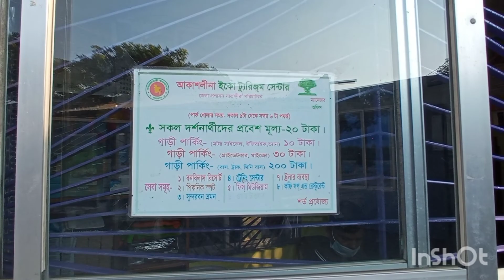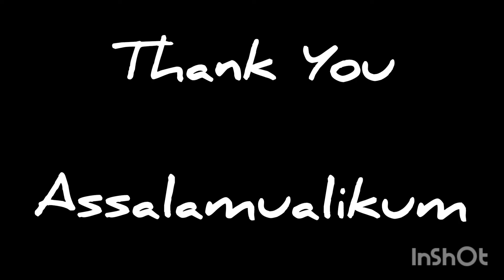আকাশলীনা ইকো ট্যুরিজম সেন্টার ভ্রমণ || খুব কাছে থেকে সুন্দরবন দেখা || New Vlog || Zahid Hasan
সাতক্ষীরার শ্যামনগর উপজেলার মুন্সিগঞ্জে সুন্দরবনের কোল ঘেষে গড়ে উঠেছে আকাশলীনা ইকো ট্যুরিজম সেন্টার।প্রাকৃতিক পরিবেশে গড়ে ওঠা এই পর্যটন স্পটটি দিনে দিনে ভ্রমণপ্রেমীদের কাছে জনপ্রিয় হয়ে উঠছে।সুন্দরবনে ঘুরতে গেলে এই স্পটটি সবাই ঘুরে যাবেন।আশা করি সবার এই পর্যটন স্পটটি ভালো লাগবে।

টিকিট মূল্য : জনপ্রতি ২০ টাকা
মোটর সাইকেল পার্কিং : ১০ টাকা